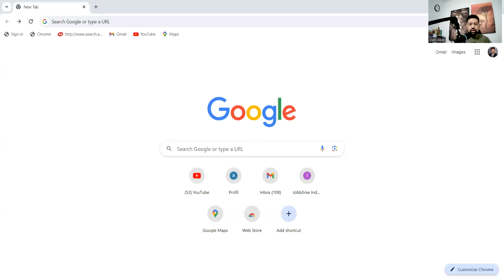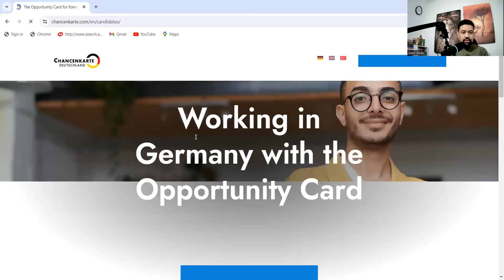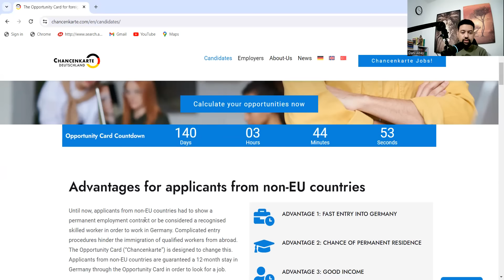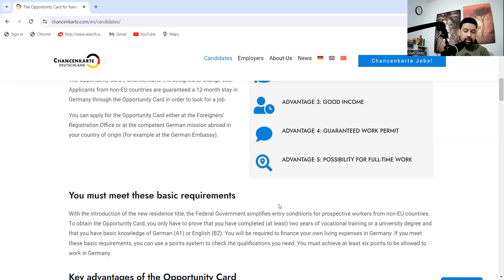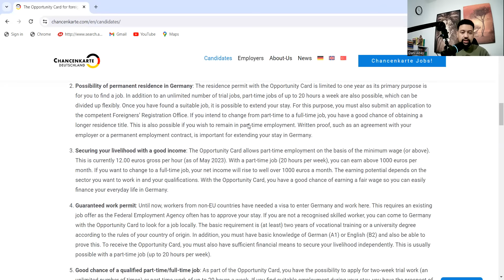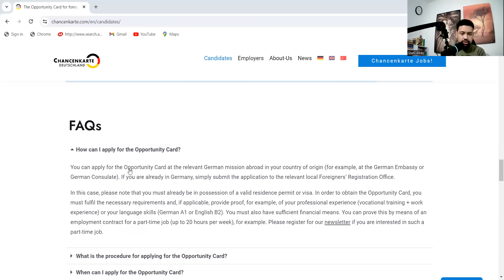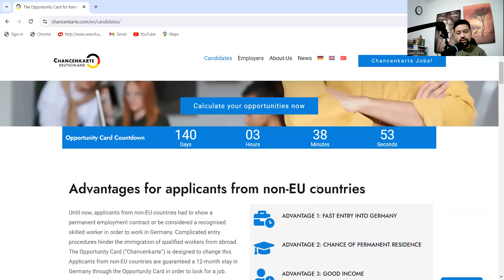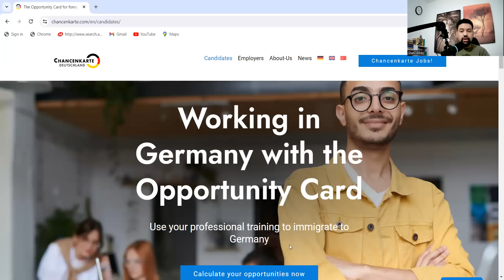German opportunity Card/ how to apply ?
Learn german with amharic